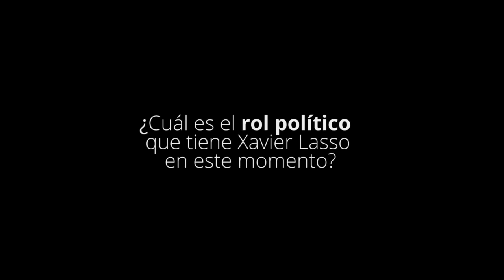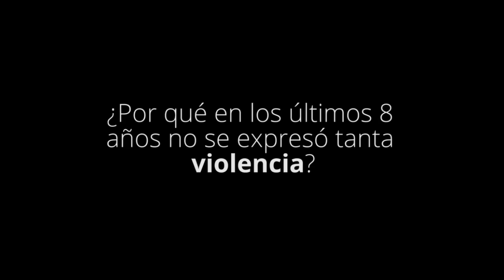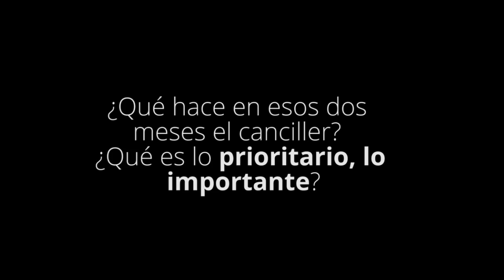Entrevista a Xavier Lasso